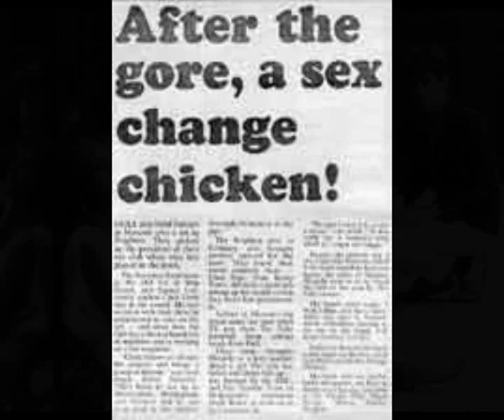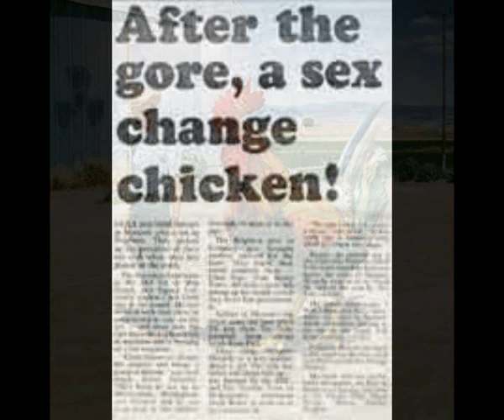Jack Pelter & his Sex change chicken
Sex change chicken by Indians in Moscow